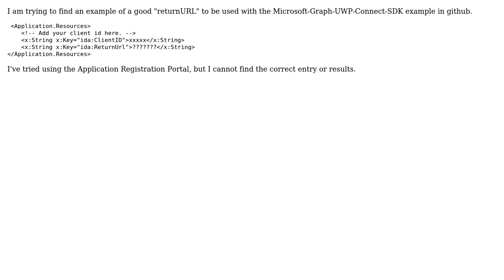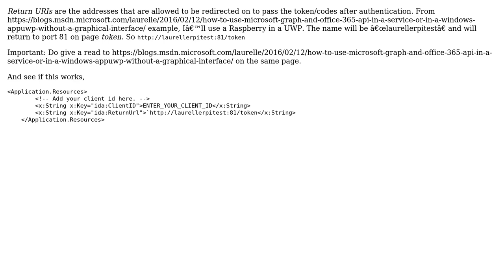What is a good returnURL?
With thanks & praise to God, and with thanks to the many people who have made this project possible! | Content (except music & images) licensed under CC BY-SA | Music | Images & others | With thanks to user Trey Balut user Aakash Verma and the Stack Exchange Network Trademarks are property of their respective owners. You are responsible for your own actions.